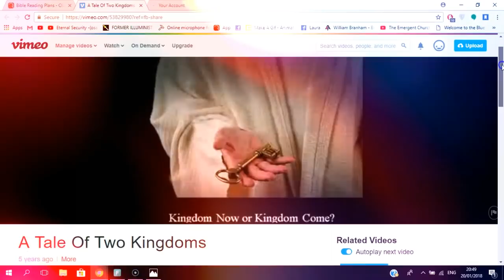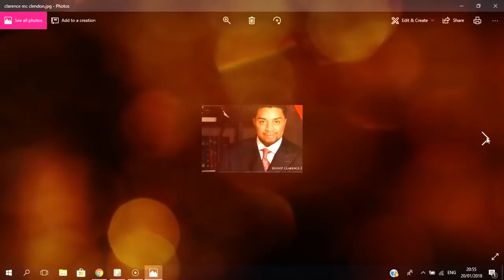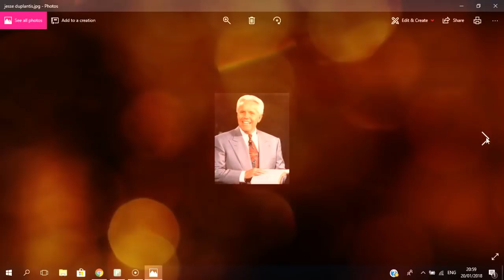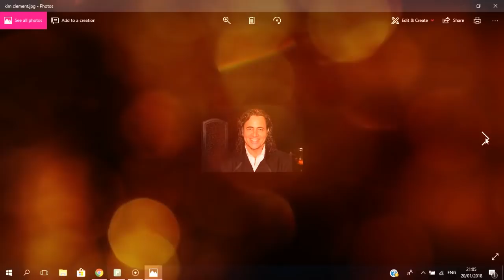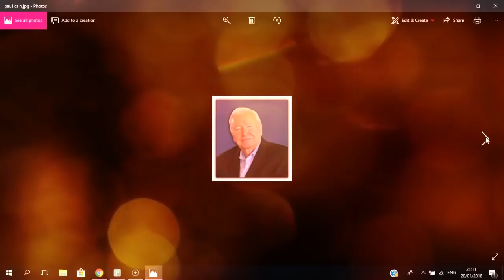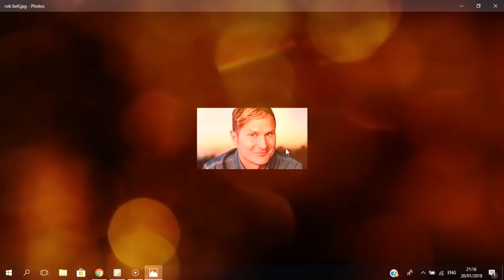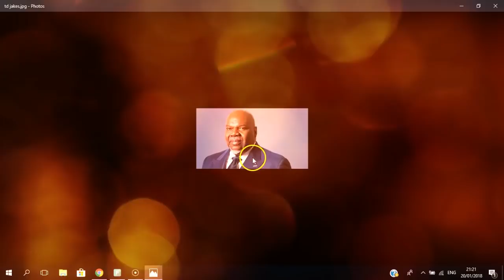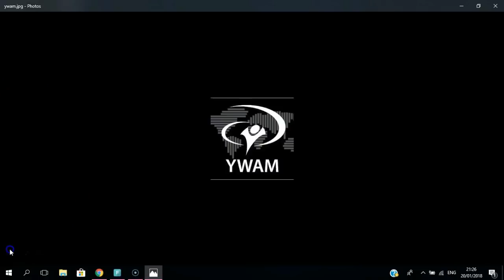LIST OF FALSE TEACHERS PAST & PRESENT IN THE NEW APOSTOLIC REFORMATION